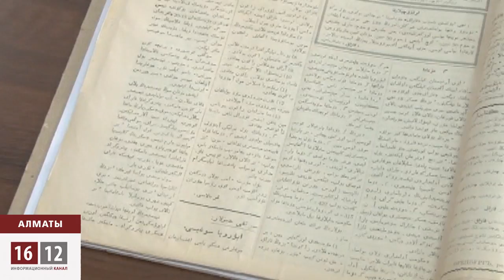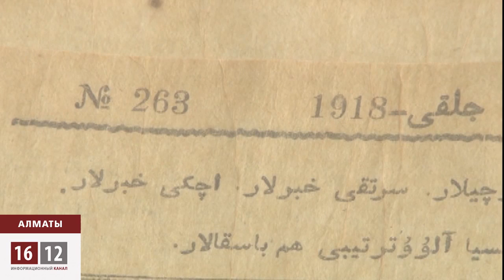Тәуелсіз БАҚ-ты қорғау штабы құрылды / 1612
Тәуелсіз бақты қудалауға жол жоқ. Бүгін осы мақсатта қоғамдық штаб құрылды. Саясаткерлер мен қоғам қайраткерлерінен құралған кеңес халықаралық ұйымдарға шағымданып, сондай-ақ, оқырмандарды да сөз бостандығын қорғау үшін жұмылдырылмақ екен.